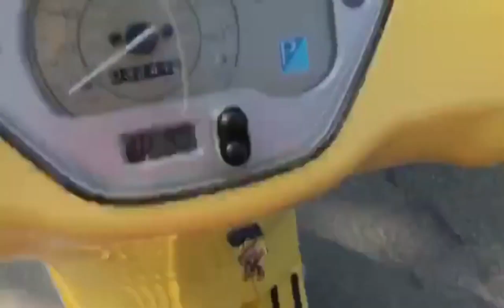Exercise || Recollecting childhood days || Elephant park 👌😅@kuenzangkunjutenzin9171